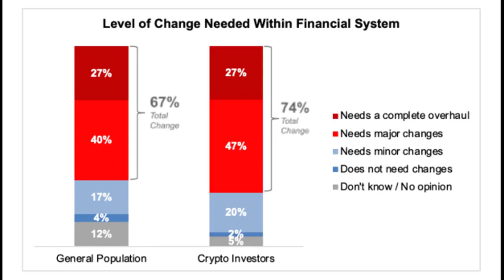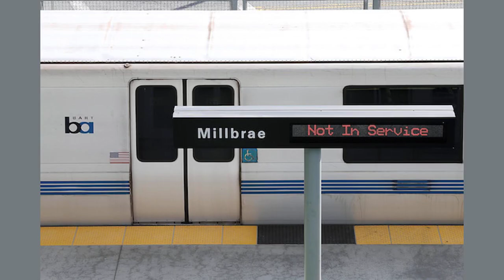VR360 BART enthusiast still optimistic about systems future despite current issues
VR360: BART enthusiast still optimistic about system's future despite current issues
SAN FRANCISCO -- Despite the problems plaguing BART, some riders are happy to continue using the transit system they love and are optimistic it will recover.

Regular BART rider Jason Morris has been obsessed with trains ever since he was a little kid. It's why Morris, an environmentalist working for a San Francisco-based nonprofit, used to ride the rails along with his 10-year-old daughter as often as he could.

"We would go to Oakland A's games and take it to the Coliseum. We would go into the city at the holidays for example and go see 'The Nutcracker,'" he said.

Being able to take the train everywhere was the main reason he eventually moved from the hustle and bustle of San Francisco to quieter, more affordable Berkeley.

ALSO READ: More stories on BART

"We lived in 550 square feet with no access to the outdoors. So when it came time to think about having kids and buying a home, we knew we had to get out of the city," he said.

But even though he's a self-described BART enthusiast, the only time you'll see him on the train these days is on his way to and from work.

"It's more challenging now. so we drive, which I would prefer not to do," he said. "From my standpoint, we need to do everything we can to get cars off the road and fossil fuels out of the system."

Since COVID, transportation agencies everywhere have been struggling to bring back customers.. Few have been hit as hard as BART.

This once shinning jewel of the Bay Area's transit system seems to have lost its luster, with ridership at 45% of pre-pandemic levels.

One of the main reasons is the rise of remote work. Morris used to take BART at least five times a week. Now it's down to three.

"I work from home Monday and Friday and go into San Francisco Tuesday, Wednesday and Thursday," he said.

The decrease in ridership hasn't only affected revenue. During the pandemic, BART added more cars per train to allow for social distancing. But that had the unintended consequence of making riders feel more vulnerable. Recently, BART returned to shorter trains in an effort to reverse that perception.

"It feels safer," Morris said. "It feels like there are more sets of eyes paying attention to what's going on and that gives me peace of mind commuting."

But that may not be enough. A recent EMC Research poll found that 46% of riders said they personally witnessed a crime on BART.

Of those surveyed, safety and cleanliness were the biggest concerns. Nowhere is that more evident than at the 16th Street station in the Mission District. Get off the escalator and you'll see people passed out on streets filled with tents that at times resemble Third World slums.

"You never know what you're going to see when you get off on 16th Street," Morris said. "It's not something I would choose to take my family to and see this kind of thing, so we go to different parts."

He said whenever he is around that area, he stays hyper vigilant.

"My ear buds are in my pocket; they're not in my ear," he said. "My phone is in my pocket and I'm just paying attention. I'm just watching my space. I'm watching other people's space and heading from where I am to where I need to go. It's not a place to hang out."

But this isn't the only problematic area. As he came out of Civic Center Plaza, a man on a bike chased him with a rod. Thankfully, the man leaves without any altercation

"This is one of the most challenging parts," Morris said soon after. "We're right on the edge of the Tenderloin and Mid-Market and this is where the change is happening."

But even after that, Morris said he's optimistic that the city and BART are on the right track.

"I want BART to succeed," he said. "I'm in essence a cheerleader for that experience. Do I always have a positive experience? No. But I have a positive experience most of the time and that's why I continue to commute that way."